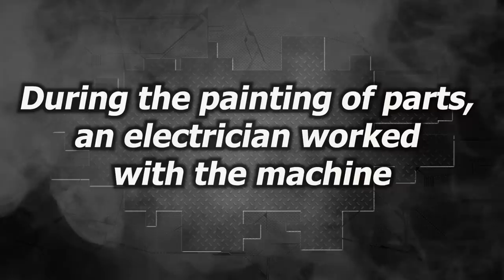Nissan 370z. Body rebuilding. Ремонт кузова.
Hi everyone. The damage on this car was small, but it took a long time. A lot of time was spent on installing a tuned bumper, and all sorts of little things also steal time. How it turned out, watch the video.
Всем привет. Повреждения на этой машине были небольшими, но это заняло много времени. Много времени ушло на установку тюнингованного бампера, да и всякие мелочи тоже крадут время. Как получилось, смотрите видео.